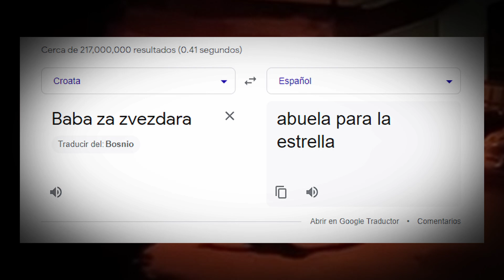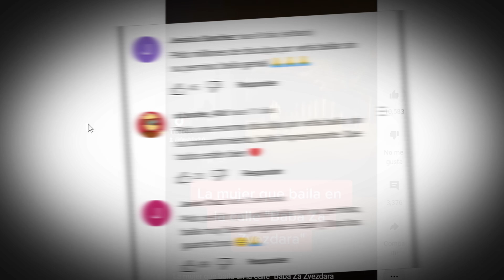El MISTERIO de la SEÑORA SERBIA que BAILA | Don Chile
En este video te cuento la leyenda de baba za zvezdara, la inquietante anciana, abuela, señora serbia que baila en la noche en la calle.

Conviértete en Súper Fan!